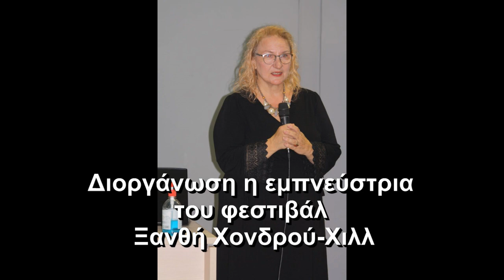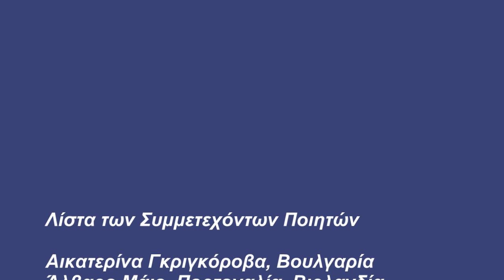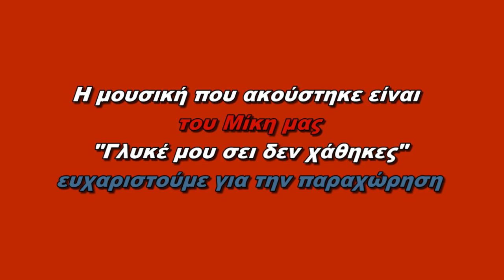12-Καλλιόπη Τουφίδου-1ο Διεθνές Φεστιβάλ Ποίησης Νάουσας «Ο Αριστοτέλης και ο Κόσμος»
Η καρδιά της ποίησης χτύπησε δυνατά στο 1ο Διεθνές Φεστιβάλ Ποίησης Νάουσας
«Ο ΑΡΙΣΤΟΤΕΛΗΣ ΚΑΙ Ο ΚΟΣΜΟΣ»
 TO  ΑΡΓΥΡΟ ΠΟΙΗΤΙΚΟ ΒΡΑΒΕΙΟ «ΑΡΙΣΤΟΤΕΛΗΣ»
Στη Γιαννιώτισσα ποιήτρια  Γιώτα Παρθενίου
Με μεγάλη επιτυχία και λαμπρότητα ολοκληρώθηκε το 1ο Διεθνές Φεστιβάλ Ποίησης Νάουσας «Ο Αριστοτέλης και ο Κόσμος» που πραγματοποιήθηκε από την Παρασκευή 2 Σεπτεμβρίου έως και την Κυριακή 4 Σεπτεμβρίου 2022 στον Πολυχώρο Πολιτισμού ΒΕΤΛΑΝΣ (λόγω καιρικών φαινομένων)!
Το πρώτο διεθνές φεστιβάλ ποίησης, διοργανώθηκε υπό την Αιγίδα του Δήμου Ηρωικής Πόλεως Νάουσας, από το «Mouσικό Σωματείo Ωδείο Νάουσας» και την Κίνηση για τα Γράμματα και τις Τέχνες και έκανε τους ποιητές να λατρέψουν πρώτα από όλα την όμορφη πόλη της Νάουσας και τη φιλοξενία της, αφού έφυγαν με τις καλύτερες εντυπώσεις, όσον αφορά τη διοργάνωση που είχε αναλάβει η ψυχή και εμπνεύστρια του φεστιβάλ Ξανθή Χονδρού-Χιλλ.
Οι προσκλήσεις συμμετοχής των ποιητών έγιναν με γνώμονα την πολιτιστική διπλωματία που στοχεύει στην φιλία και την ειρηνική συνύπαρξη! Έτσι κλήθηκαν ποιητές και οι αντίστοιχες πρεσβείες από όλον τον κόσμο να συμμετέχουν και το αποτέλεσμα ήταν αξιοσημείωτο. Με 22 συμμετοχές από 13 χώρες από όλον κόσμο ξεκίνησε δυναμικά το πρώτο διεθνές φεστιβάλ της Νάουσας! «Η καρδιά της ποίησης χτυπά στη Νάουσα» έγραψε ο πολυβραβευμένος, στην Ελλάδα και στο εξωτερικό, ποιητής Δημήτρης Π. Κρανιώτης σε ένα σχόλιο του για το φεστιβάλ αυτό.
Στους συμμετέχοντες ποιητές απονεμήθηκαν τιμητικά διπλώματα συμμετοχής καθότι όλοι τους θεωρούνται σημαντικοί ποιητές στο χώρα τους και σηματοδοτούν τον δρόμο του 1ου Διεθνούς Φεστιβάλ Ποίησης Νάουσας. Επίσης βραβεύτηκαν για το συνολικό τους ποιητικό έργο με τα ποιητικά βραβεία «Αριστοτέλης» τρεις Έλληνες ποιητές και τρεις ποιητές από το εξωτερικό. Τα βραβεία απένειμε στην τελετή λήξης ο Αντιδήμαρχος Πολιτισμού του Δήμου της Ηρωϊκής Πόλης Νάουσας Γιώργος Τριανταφύλλου. Τα ποιήματα όλων των συμμετεχόντων ποιητών θα συμπεριληφθούν σε ψηφιακή ανθολογία, ενώ για τους δυο χρυσούς νικητές των βραβείων θα γίνει μετάφραση από την Ξανθή Χονδρού-Χιλλ, επιλεγμένων ποιημάτων τους στα αγγλικά του βραβευμένου Έλληνα ποιητή και στα ελληνικά του βραβευμένου ξένου ποιητή. Τα βιβλία με τα μεταφρασμένα ποιήματα των χρυσών νικητών θα παρουσιαστούν στο επόμενο διεθνές φεστιβάλ ποίησης στη Νάουσα:
ΠΟΙΗΤΙΚΑ ΒΡΑΒΕΙΑ «ΑΡΙΣΤΟΤΕΛΗΣ» 2022
ΕΛΛΗΝΕΣ ΠΟΙΗΤΕΣ:
ΧΡΥΣΟ ΠΟΙΗΤΙΚΟ ΒΡΑΒΕΙΟ «ΑΡΙΣΤΟΤΕΛΗΣ»
Δημήτρης Π. Κρανιώτης
ΑΡΓΥΡΟ ΠΟΙΗΤΙΚΟ ΒΡΑΒΕΙΟ «ΑΡΙΣΤΟΤΕΛΗΣ»
Γιώτα Παρθενίου
ΧΑΛΚΙΝΟ ΠΟΙΗΤΙΚΟ ΒΡΑΒΕΙΟ «ΑΡΙΣΤΟΤΕΛΗΣ»
Ντίνος Κουμπάτης
ΞΕΝΟΙ ΠΟΙΗΤΕΣ :
Isilda Nunes [Πορτογαλία)
Bob Whelan [ΗΠΑ]
Hussein Habash [Κουρδιστάν]
ΕΙΔΙΚΟ ΒΡΑΒΕΙΟ:
ΠΟΙΗΤΙΚΟ ΒΡΑΒΕΙΟ ΕΙΡΗΝΗΣ «ΑΡΙΣΤΟΤΕΛΗΣ»
Γιούλα Ιωάννου-Πατσαλίδου [Eλληνοκύπρια] & Aycan Sarachoglou  [Τουρκοκύπρια]

Λίστα των Συμμετεχόντων Ποιητών
Μουσικοί
Δόξα Γουργουλιάτου, Σοπράνο/Αναστάσης Κετίκογλου, Πιάνο/Τρύφωνας Παρπούλας, Κιθάρα,Μπουζούκι και Άννα (Τζεϊντ) Χιλλ, Ελλάδα, μουσικός.

Μαργαρίτα Φρονιμάδη-Ματάτση
Αρχιτέκτων- ποιήτρια